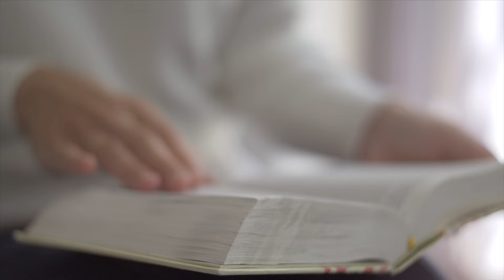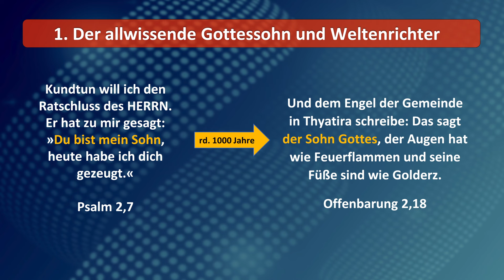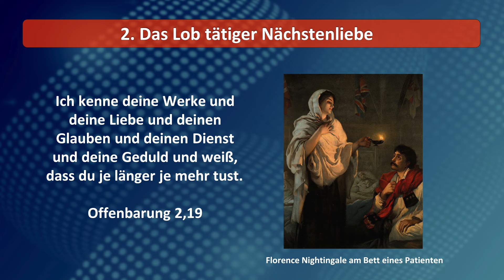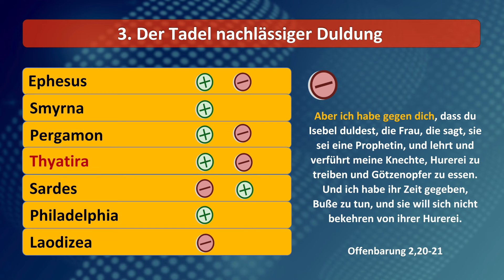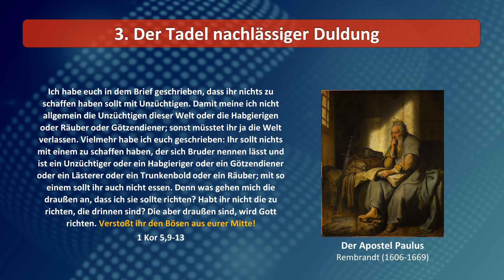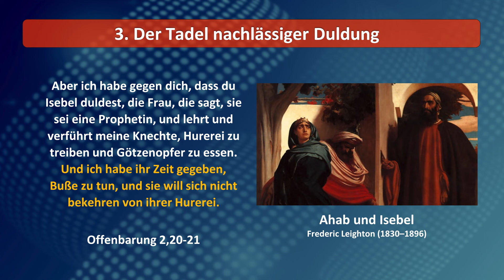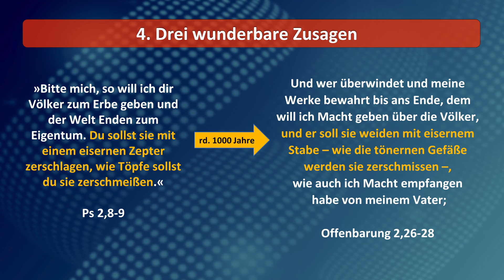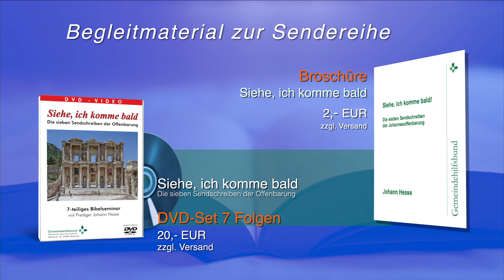4: Das Sendschreiben an die Gemeinde in Thyatira - Keine Liebe ohne Zucht (Offb 2,18-29)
Diese Folge ist Teil der 7-teiligen Bibelkunde-Reihe "Siehe, ich komme bald. Die sieben Sendschreiben der Offenbarung" mit Prediger Johann Hesse.
Diese sind komplett als DVD-Set zum Preis von 20,00 € erhältlich. Außerdem bieten wir eine Begleitbroschüre zum Preis von 2,00 € unter demselben Titel an, jeweils zzgl. Versandkosten.

Bitte beachten Sie auch die weiteren Medienangebote auf unserer Internetseite.

Gemeindehilfsbund
Mühlenstraße 42
D-29664 Walsrode